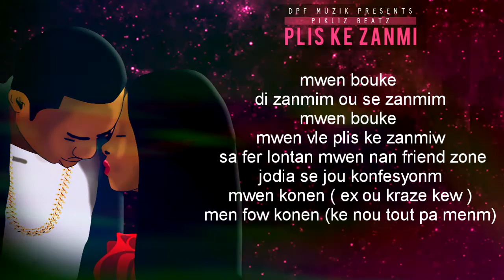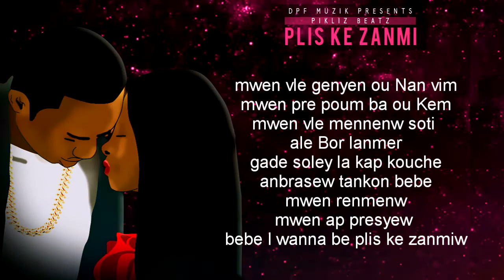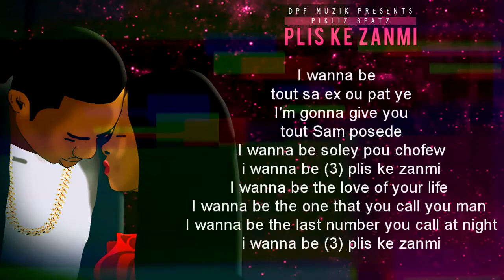Plis ke zanmi ( Lyrics ) Pikliz beatz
yon nouvo song prod: by DPF muzik , nan nassau bahamas
yon nouvo style zouk kompa melanje avek hip hop .enjoy mesi pou supor nou - i love you all - map kontinye panse kontinye pote nouvo musik pou nou
Fallow me: facebook -Pikliz beatz - Instagram Pikliz_beatz -